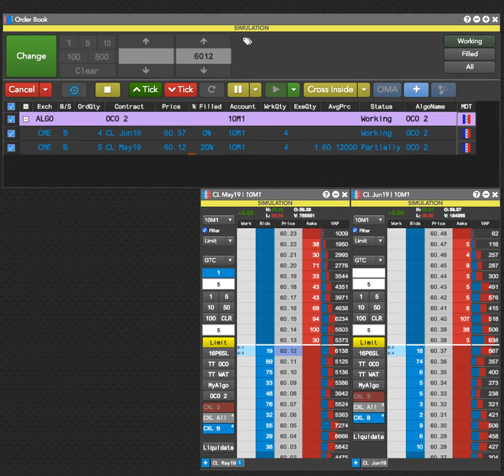Trading Futures & Bitcoin - Use An OCO Across Contracts And Exchnages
If you want to buy but aren't particular about which instrument, enter buy orders in different contracts using the TT OCO 2 order management algo. When one order is filled, the other order is automatically canceled.